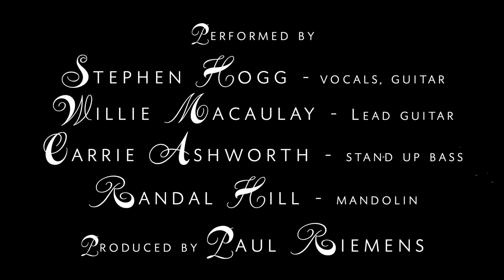Martha and Graham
Martha and Graham - MUSIC VIDEO - An Emma L.R. Hogg Film. Song written by Kathryn Hogg.